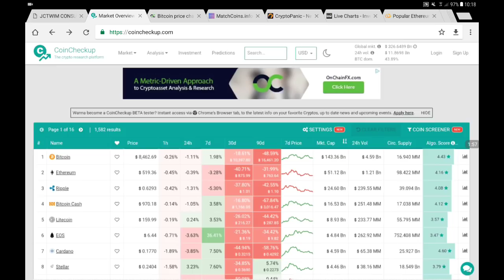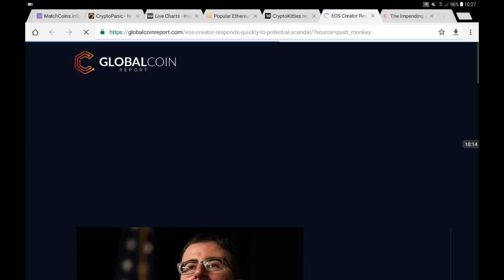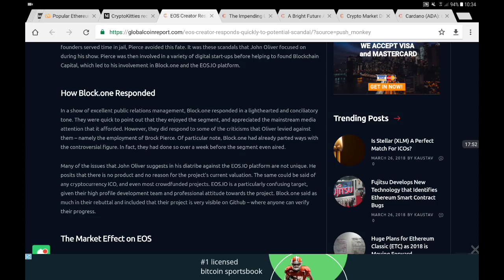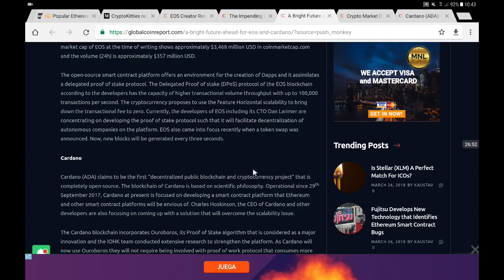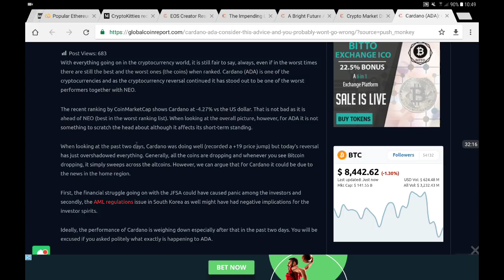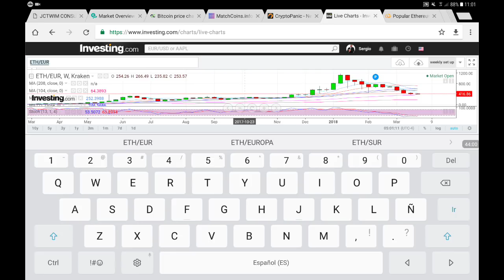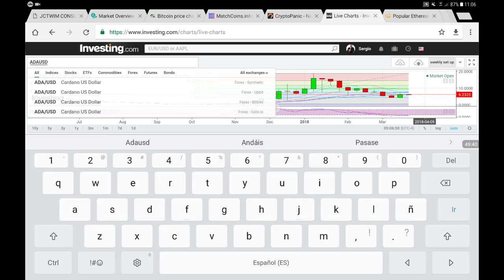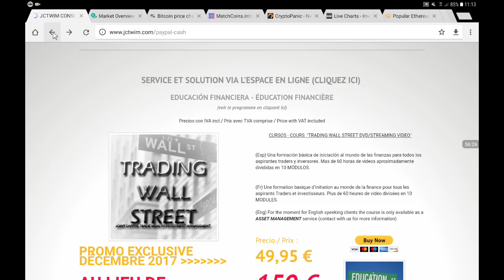LUNDI 26 MARS 2018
Liens vers les sites de ressources:

ETHEREUM

EOS

NEO

CARDANO